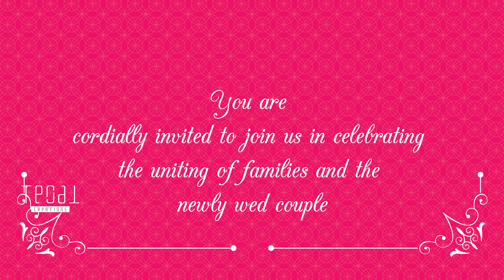Customised Pastel Pink with Parrot theme E-invite from the house of Tenet Creations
Here's a unique Customised Pastel Pink with Parrot theme E-invite for wedding. It is a Southern style wedding e-invite video for Indian wedding.

This e-Invite wedding digital version carries a pleasant music that makes it a lovely wedding e-invitation.

The music, text and the sequences may be customised to suit your preferences.

This and many more e-invites are here for you to choose from.

Tenet Creations is built around weddings and every beautiful memory that comes along. As a business, we create and design wedding memorabilia. Beyond that simple fact, we're a collection of ideas.

Bright, fierce, and cutting-edge. We've coupled that philosophy with a unique take a innovation and aesthetics, bringing clients an exciting array of exclusive premium invites, stationery & gifts.

Do you need invitation or return gifts for your special day?
Please, Call or WhatsApp - + 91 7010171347
or